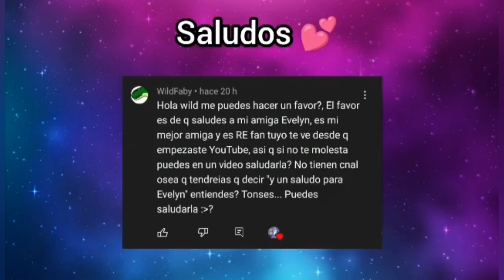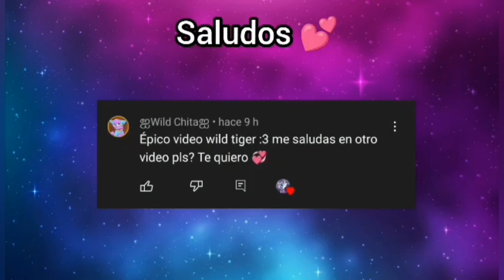Bug Para Conseguir Misticas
A mí me funcionó, así que diré que el bug funciona